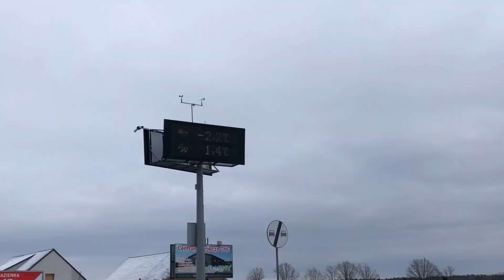Rowerowy wypad nad Jezioro Srebrne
Mimo mrozu postanowiłem wybrać się na rower i była to najlepsza z możliwych decyzji :)